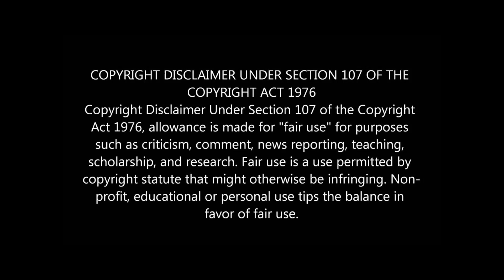Coca-Cola Commercial Parody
Coca-Cola Parody Commercial Project for Empowerment Technology (INFORMATION TECHNOLOGY-11)
EYZI CLASSICS
EYZI
SACA Creations
Crt San Jose